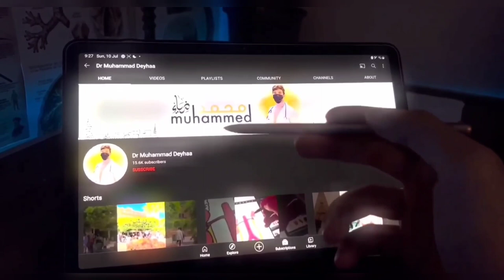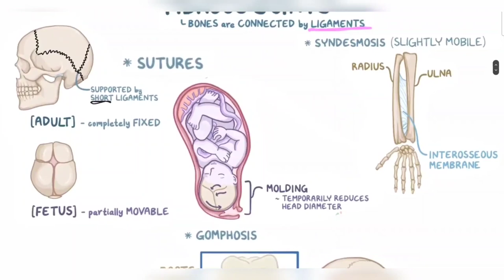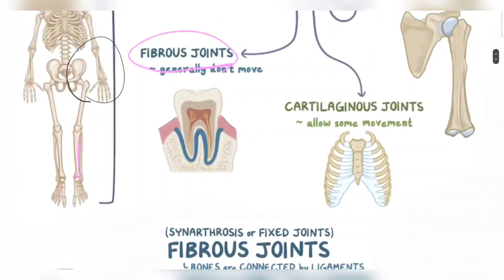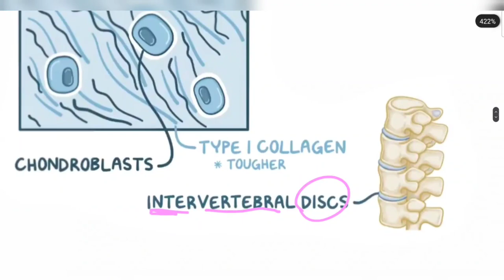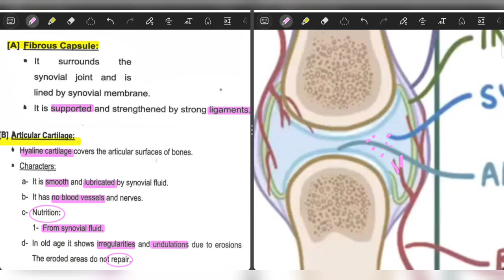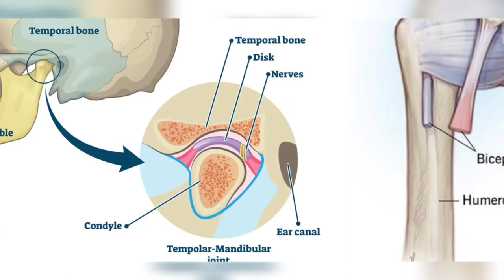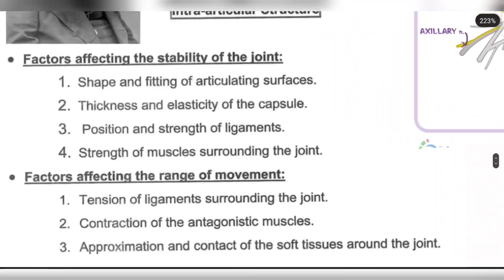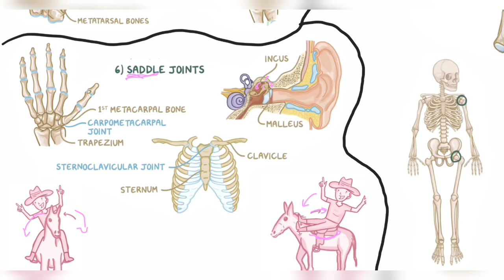Anatomy (5) | Basis - Articular System | د محمد ضياء 2023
السلام عليكم 📍

My channels on telegram 🟣

My Anatomy channel on telegram: T.me/Anatomy196